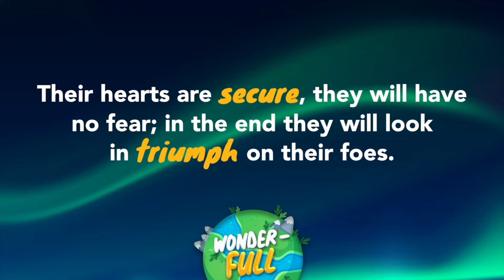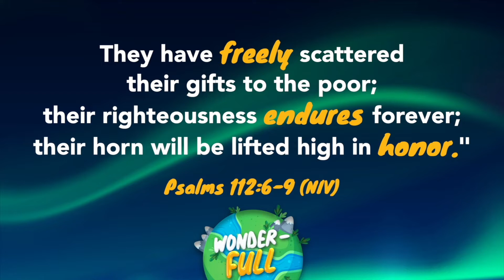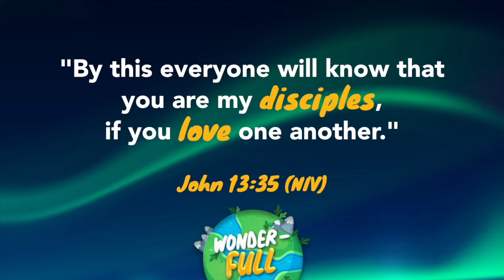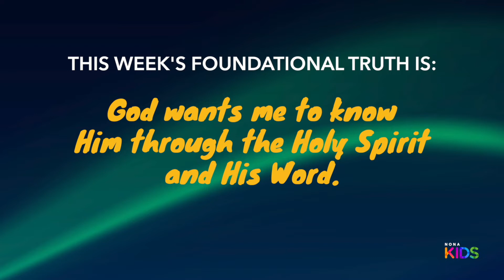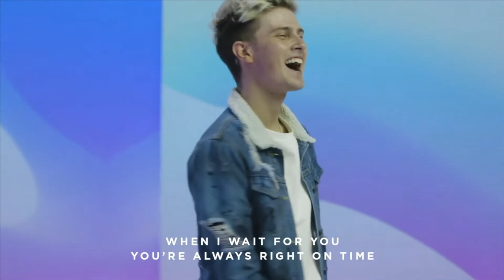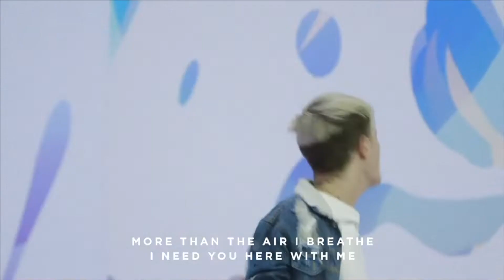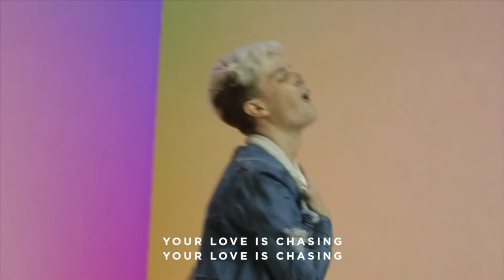NonaKids | Elementary | 8.28.22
Nona Church